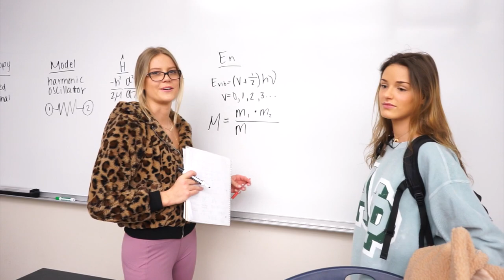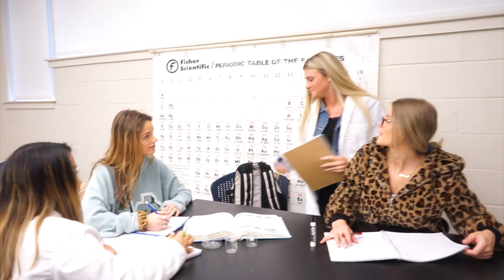73 Q's with Alpha Phi at UNH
Filmed and edited by Renée Kennedy (@renee_ek)